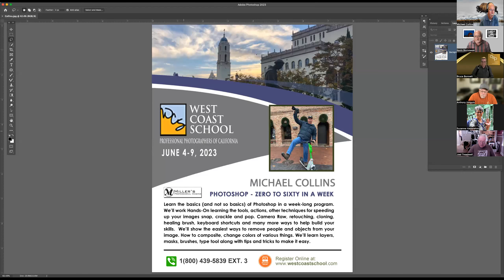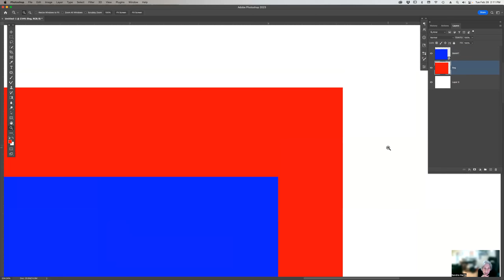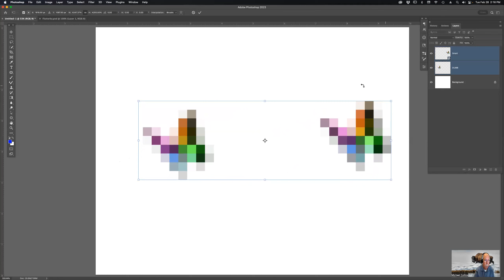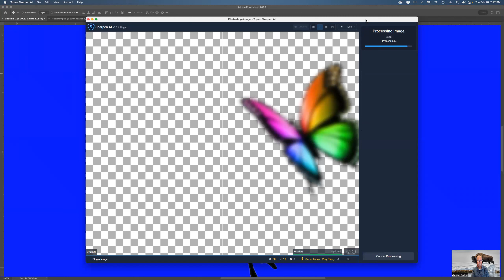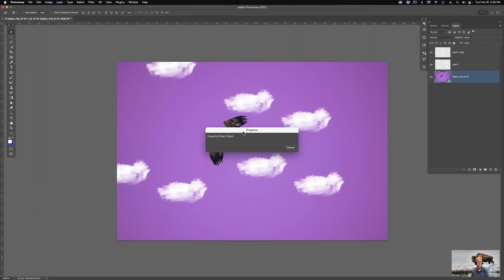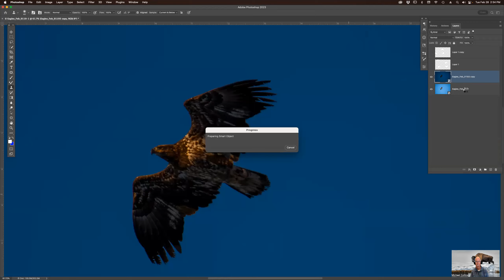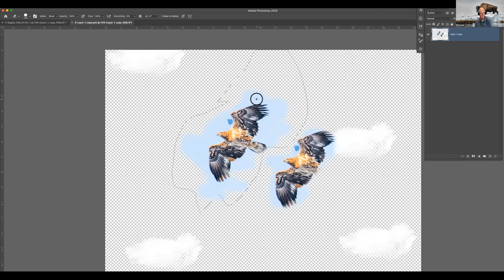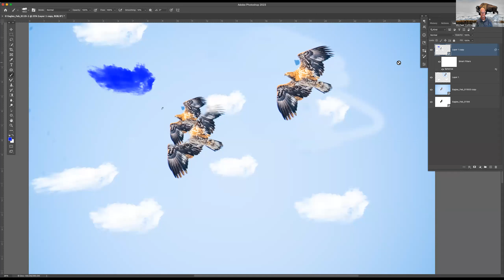Photoshop Party - Smart Object and Smart Layers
Learn the basics about Smart Object and Smart Layers